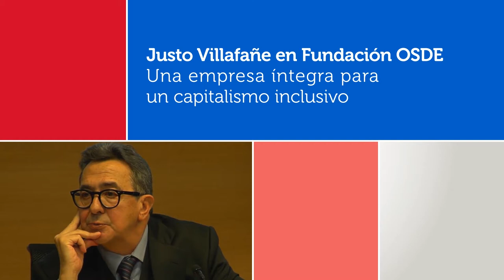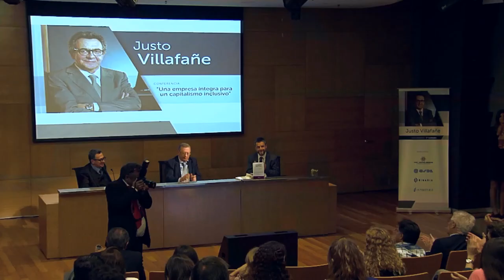Justo Villafañe en Fundación OSDE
Les compartimos la conferencia de Justo Villafañe, donde nos brinda un análisis acerca de la necesidad de lograr una empresa íntegra, guiada por la ética, a través de estándares globales de comportamiento empresarial, que puedan convertirse en los principios de autorregulación de las compañías.